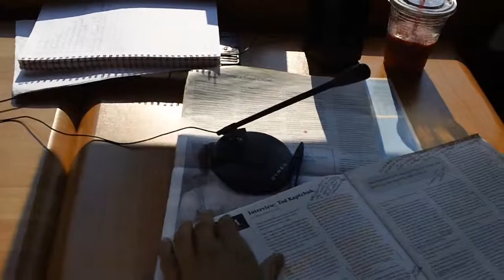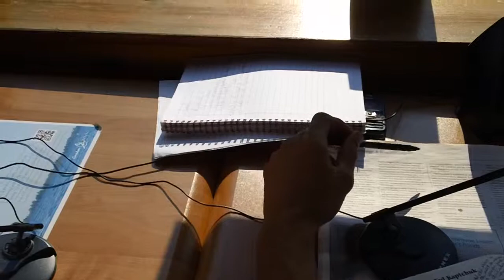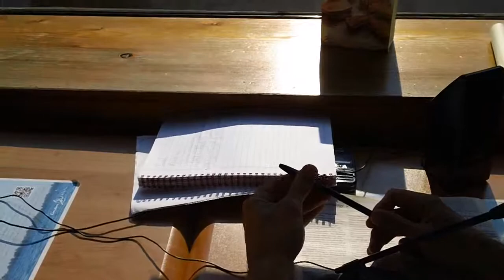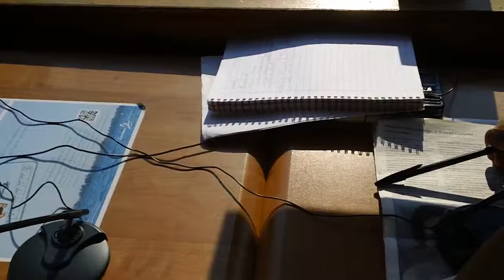Hospital Based Acupuncture 25